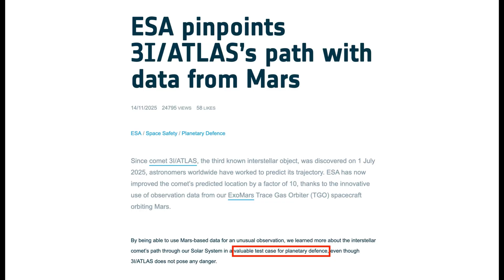3I/ATLAS BREAKING NEWS: 🚨 ESA ADMITS PLANETARY DEFENSE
The European Space Agency just published an article that changes the whole tone around 3I/ATLAS. In their own words, ESA calls tracking this interstellar comet “a valuable test case for planetary defense,” even while saying it “does not pose any danger.”

To pull this off, they used the ExoMars Trace Gas Orbiter around Mars and pointed it away from the planet and at 3I/ATLAS as it flew by. That gave them a ten-times closer view than any telescope on Earth and a brand-new viewing angle. By combining Mars data with Earth data, they say they improved the orbit prediction by a factor of 10, turning this into a live planetary defense rehearsal.

If this is just a harmless comet, why is ESA’s planetary defense unit rehearsing on it? Why spend Mars orbiter time and full flight-dynamics resources to practice on a rock that “does not matter”? This is also the third interstellar visitor ever found, moving at ~250 000 km/h, and it will never come back. That is exactly the kind of object you would test your defense strategy on if you were preparing for something bigger.

In parallel, independent teams are reporting multiple jets, a sun-facing jet, and non-gravitational acceleration that do not fit the normal comet script. ESA’s article gives us the official side; the data we are seeing from different observatories raises the obvious question: are they practicing for a threat they are not ready to name publicly yet?

🔁 Share this if you do not want this to vanish from people’s feeds.
🔔 Follow @DivyaFindsYou so you do not miss the next update on 3I/ATLAS and the new object C/2025 V1.